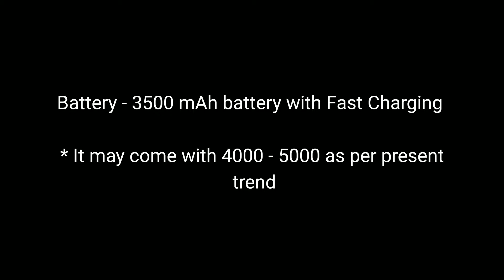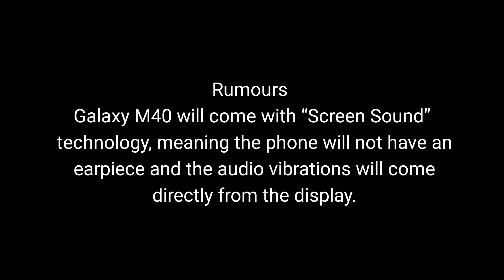Samsung Galaxy M40 Original specs and price.. || Omg!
© KV9CREATIONS